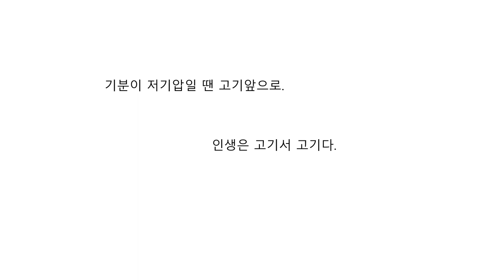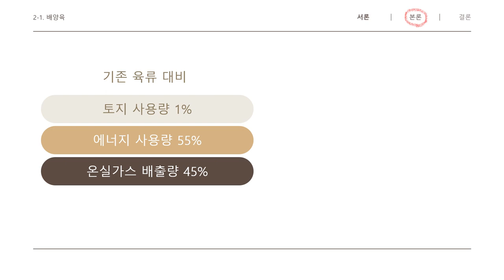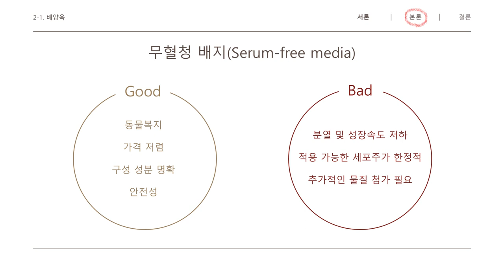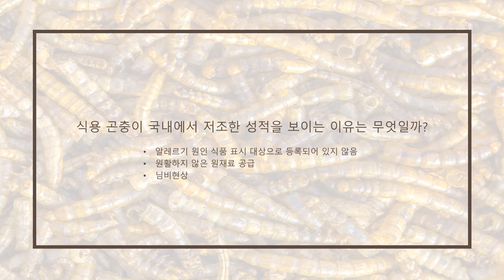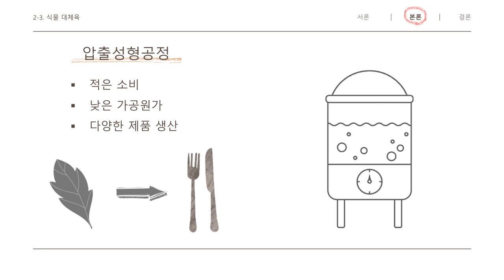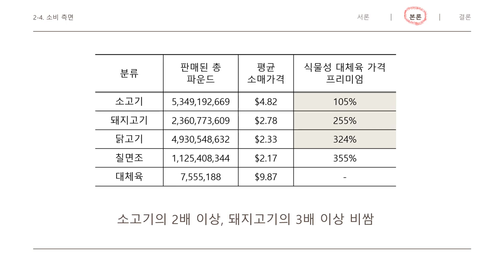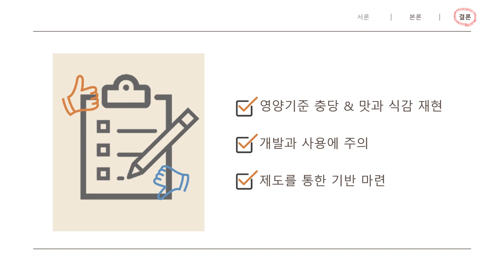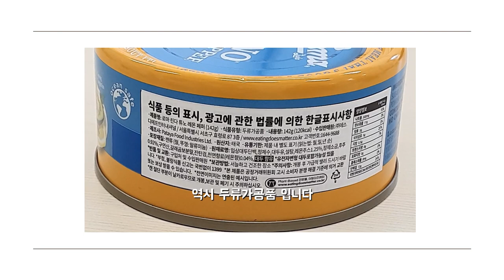대체육의 현재와 해결 과제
6조 대체6 박세나, 심효원, 유새봄, 한혜지
2021년 에너지시스템설계 수업

Q1. 소태아혈청의 문제점으로 인해 새롭게 제시된 배지는?
Q2. 식용 곤충의 종류를 두 가지 이상 쓰시오
Q3. 압출성형공정은 식물 단백질을 (  )과 혼합하여 (  )에서 가열하는 방식으로 전개된다. 빈칸에 들어갈 말을 순서대로 쓰시오.